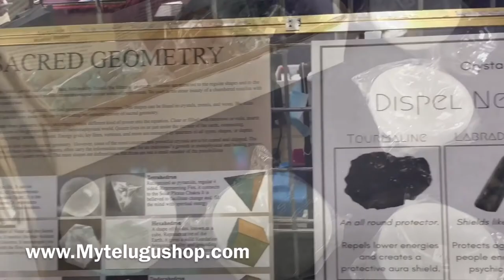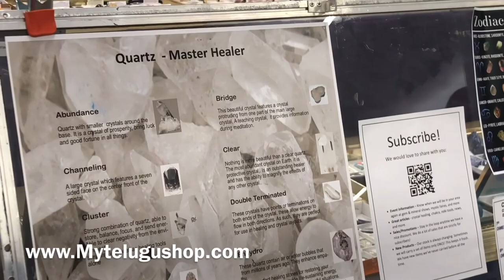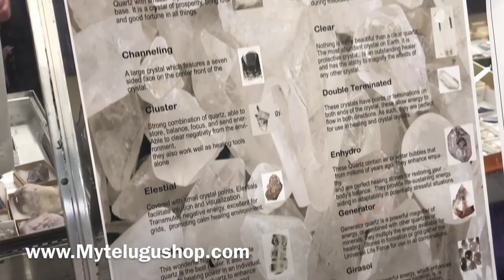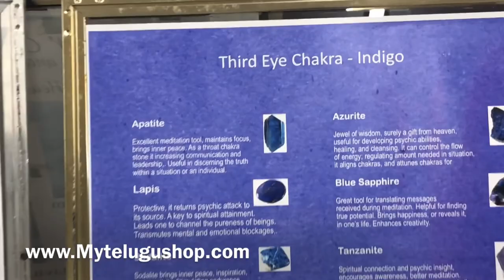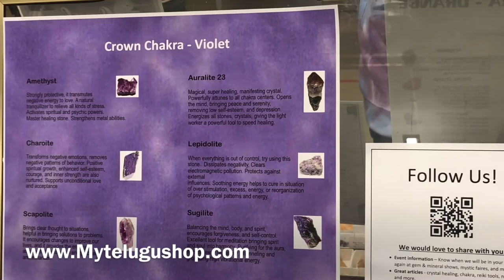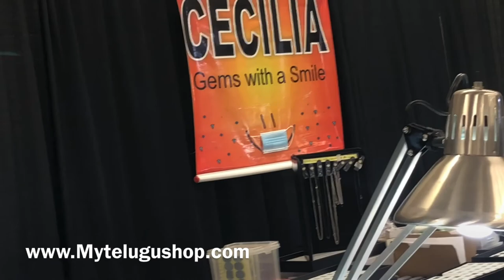Gems show or exhibition in Hendricks County, Danville, Indiana, USA | Telugu traveler in US(America)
Gems show or exhibition in hendrics county, Dansville, Indiana | Telugu traveller in USA @ MyTeluguShop pickles

My Telugu Shop - Online store for Women boutique, women jewellery and food items - karam podulu, pickles etc.

Farm to Table - All our food products are made at our home with the stuff grow in our own farms. Few masalas we are buying from other wholesale distributors.

We want to sell all crops my own. Please support us. You are indirectly supporting farmers like us.

Weaver to consumer - We are buying all our cloths (saree, dresses etc.) from weavers. You are indirectly supporting weavers. You will get the prodcuts for less price due to no supply chain network or advertisements.

All items are made at home, quality guarantee. We will deliver all itmes to your address directly. Minimum 1kg need to order. Shipping charges apply.

We will ship to other locations by UPS/FedEx/USPS.

Click on Whatsapp group link for join in group(click on blue color text "Whatsapp group").